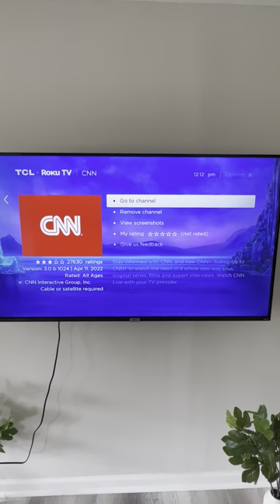How to Add a Channel on Smart TV (Roku)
Ruben Kanya | eXp Realty
Short Term Rental Specialist
Airbnb Superhost | STR Manager